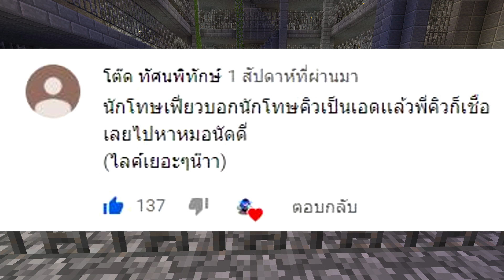Prison Break 4 เเหกคุกนรก EP.25 ฉันไม่ใช่เกย์นะเว้ย !!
👉🏻 ไลฟ์สด NimoTV ทุกวัน เวลา 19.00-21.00 ติดตามมาด้วยนะ 👈🏻

::: หากต้องการสนับสนุนช่อง สามารถทำการ Donate ได้ตามลิงค์ด้านล่างเลยครับ :::

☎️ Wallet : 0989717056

💦ช่องทางการติดตาม / และติดต่อนะครับ 🔥